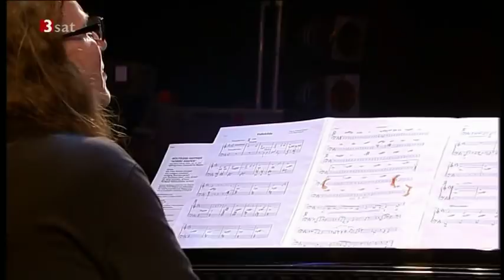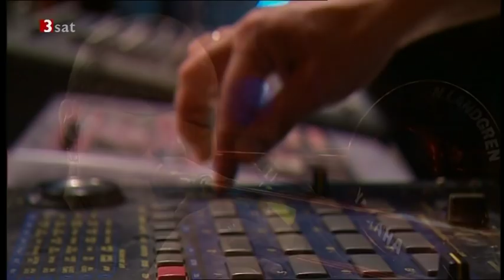Wolfgang Haffner & NDR Bigband "Nordic Shapes" - jazz baltica 2007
00:00 - Faithless
09:46 - Silent Way
15:23 - 24 Hours
26:16 - Vallekilde
34:15 - interview
41:48 - Shapes
48:40 - Ning
57:48 - Space Calzone
01:07:19 - end credits

NDR Bigband directed by Magnus Lindgren
Wolfgang Haffner - drums
Lars Danielsson - bass, cello
Vladyslav Sendecki - piano, keyboards
Nils Landgren - trombone
Nils Petter Molvaer - trompete
Jan Bang - samples
Wolfgang Muthspiel - gitarre

2007, Große Konzertscheue, Jazzbaltica, Salzau, Germany